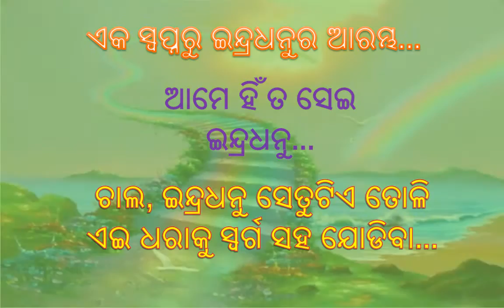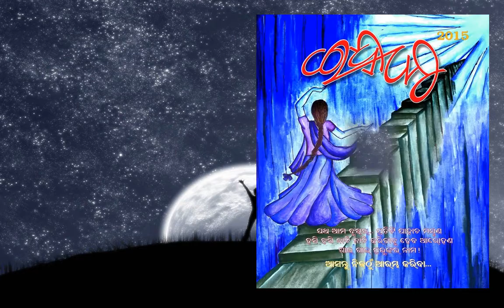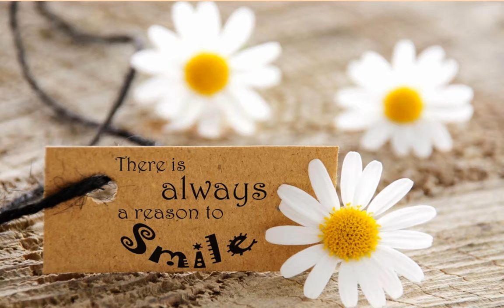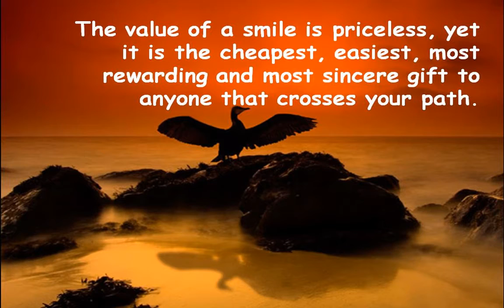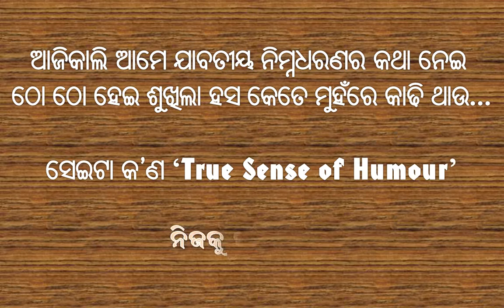Indradhanu 2016 Trailer, Annual Magazine by SAPSK Ganailo Pioneers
Indradhanu - A bridge between earth and heaven, a medium through which we connect our hearts with a golden chain.

What will Indradhanu-2106 bring for us this time?... Have a look at it and get a touch of this wonderful journey...